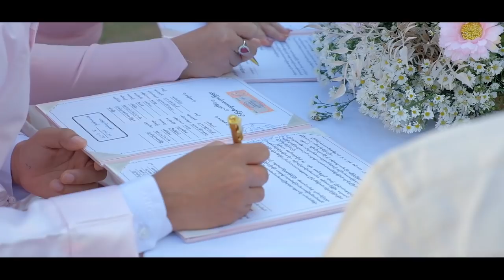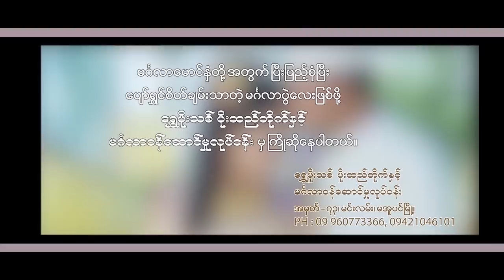Myanamr Traditional Signing Day-Kyaw Bo Bo & Thin Su Nwe - ZAW MYO _ Videography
Kyaw Bo Bo & Thin Su Nwe

ZAW MYO - Videography